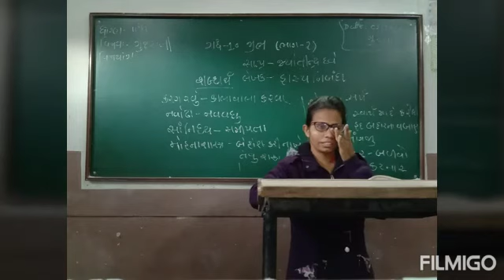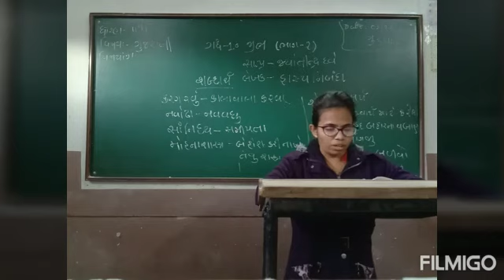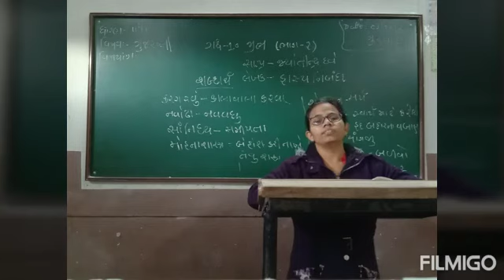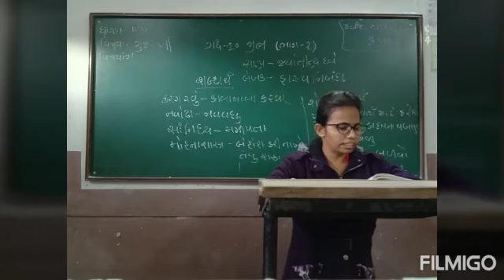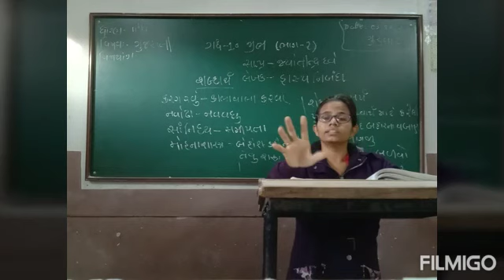Std 11 ગુજરાતી , ગદ્ય 10, જીભ ,part 2